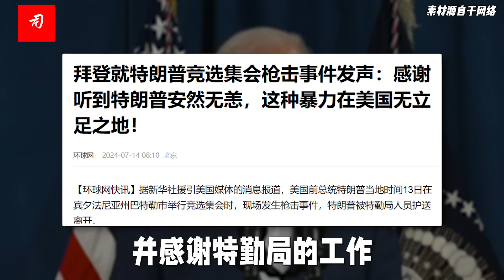特朗普遭枪击系列分析之四：他趴桌底下画面曝光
民调结果，特朗普本来就一直遥遥领先，后来在奥巴马等人的强力加持之下，情况有所改变，两个老头比分相差不多了。
公开辩论之后，拜登那个糟糕的表现让民主党内部也觉得这个糟老头子实在是拿不出手，劝其退选的声音一直不断，且有增强之势。